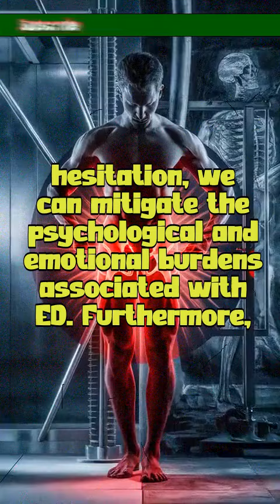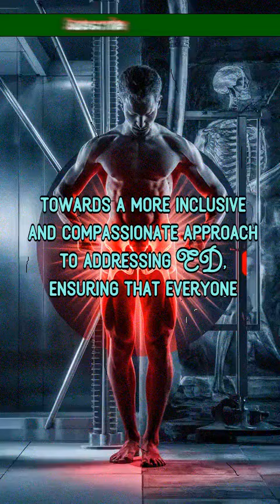🔥 ⇨ "The Silent Battle: Uncovering the Truth about Erectile Dysfunction"